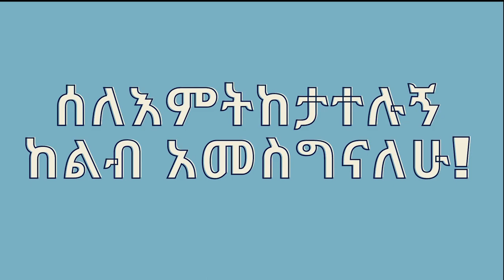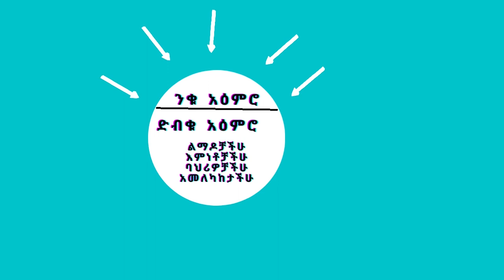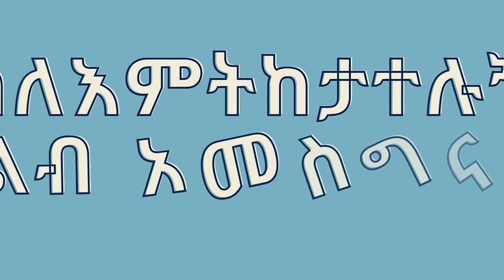ራስን ለመቀየር የሚረዱ 6 ወሳኝ መንገዶች#6 WAYS TO CHANGE OUR LIFE#Ethiopian#Amharic#Motivational#videos#Ebs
ስላም የዚህ ቻናል ቤተስቦች እንዴት ቆያችሁኝ በዛሬው ቪድዮ እራስን ስለመቀየር በተብራራ መልኩ ዳስሻለሁ በተጨማሪም እራሳችንን ለመቀየር የሚረዱ ቀላል ያልሁኑ ነገርግን ተግባራዊ ስናደርጋቸው የምንፈልገውን የተሻለ ማንነት ለመፍጠር የሚያግዙ 6 መንገዶችን ዳስሻለሁ የሚመቻችሁን ወስዳቸሁ እና እንደ መንደርደርያ ተጠቅማችሁ እራሳችሁን ወደ ተሻለው ማንነታችሁ እንድታሳድጉት ስል ወንድማዊ ምክሬን እለግሳችኋለሁ መልካም ቆይታ ይሁንላችሁ ፡፡

ለዚህ ቻናል አዲስ ከሆናችሁ ሰብስክራይብ በማድረግ ተቀላቀሉን ስብስክራይብ ስታደርጉ የደውል ምልክቷን ነካ አድርጉ አዲስ ቪድዮዎች ስስራ ማሳወቅያ ይደርሳችኋል፤ላይክ ማድረጋችሁን፡አስተያት መፃፋችሁን እንዳትረሱ፡አብረን እንለወጥ አብረን እንደግ፤ የሁል ጊዜ መልዕክቴ ነው መልካም ቆይታን ተመኘሁላችሁ ስላም ሁኑልኝ፡፡
Ethiopian Motivational Businessidea Selfdevelopment Amharic motivational speech#Instatoks#self confidence video#motivational speech#Amharic new music#Amharic movie#Ebs tv#Zinabu girma#Ethiopian motivational video